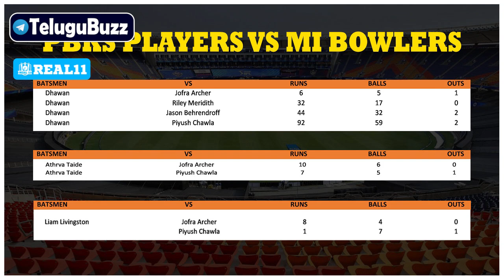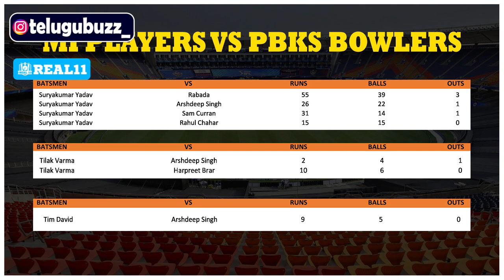PBKS vs MI Who Will Win Today | MI vs PBKS Match Preview And Playing 11 | Telugu Buzz